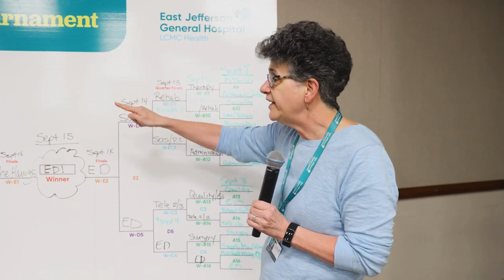East Jefferson Cornhole Tournament 2023 winner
Our ED team is going all the way!

Congratulations to the winner of the East Jefferson inaugural cornhole tournament the Emergency Department! They are headed to West Jefferson Medical Center to face off against West Jefferson's tournament winner.

You got this ED team!